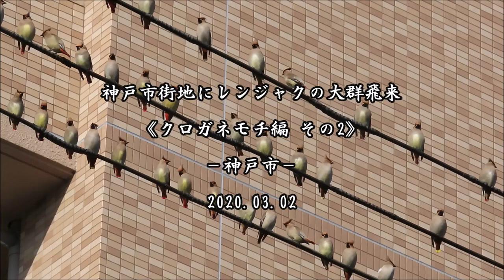神戸市街地にレンジャクの大群飛来！《クロガネモチ編 その２》－神戸市－2020 03 02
神戸市の街中に飛来したレンジャクの大群、シリーズ４作目です。
僅か３時間ほどの撮影でしたが、沢山撮れました。
毎日映像処理と動画編集を楽しんでいます。
《クロガネモチ編 その１》の場所から500ｍほど離れた場所にもクロガネモチの木がありました。
今回はこのクロガネモチに集まるレンジャク達を《クロガネモチ編 その２》としてまとめました。
この日は２か所のクロガネモチを行ったり来たりし、結構疲れました。